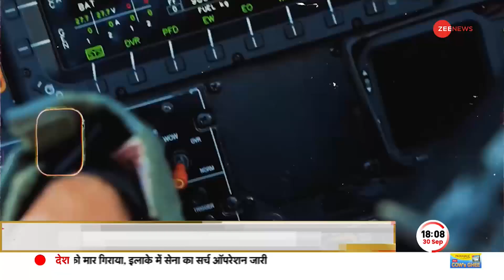India Canada Tension: स्कॉटलैंड टू कनाडा, आतंक का 'अड्डा'? जयशंकर की ट्रूडो की चेतावनी !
India Canada Tension: खालिस्तानी हरदीप सिंह निज्जर की हत्या के बाद भारत के विदेश मंत्री एस. जयशंकर ने अमेरिका में कनाडा पर बयान दिया है. जयशंकर ने कनाडा और ट्रूडो को आड़े- हाथों लिया है।

India Canada Tension: After the murder of Khalistani Hardeep Singh Nijjar, India's Foreign Minister S. Jaishankar has given a statement on Canada in America. Jaishankar has taken Canada and Trudeau to task.